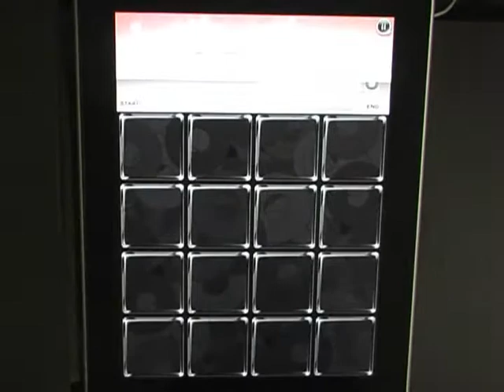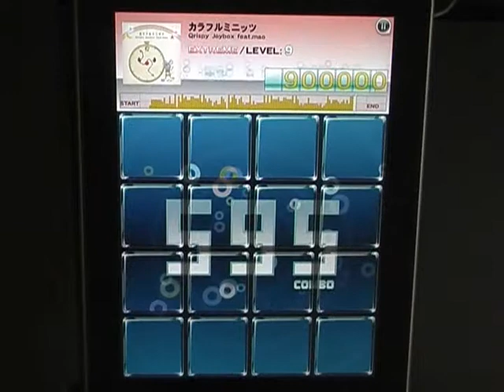[jubeat plus] カラフルミニッツ EXC Player: EXCIE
Player: EXCIE
ipad1